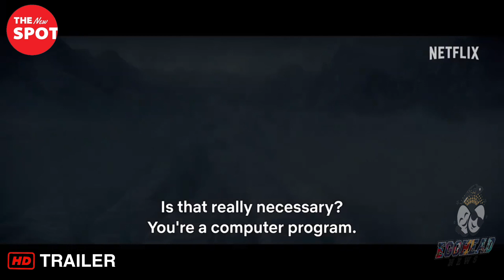Jennifer Lopez Battles Simu Liu’s AI Villain in Latest ‘Atlas’ Trailer!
Data analyst Atlas Shepherd makes peace with computer technology to hunt arch-enemy Harlan in the preview of the film set to debut on May 24.

Jennifer Lopez confronts her mistrust of technology to battle artificial intelligence villain Harlan, played by Simu Liu, in the latest trailer for Netflix‘s upcoming sci-fi movie Atlas.

In the first trailer for Atlas, Lopez’s data-driven counter-terrorism analyst Atlas Shepherd first showed her deep distrust of AI when disaster strikes.

But the new trailer sees Liu introduced as the AI character Harlan, whom Atlas has long hunted and is now shown to have nearly ended humanity after first being engineered to advance it.

So to save the the future of humanity from AI, Atlas, in the latest teaser trailer, learns to trust AI.

As dystopian, ground-pounding carnage dominates the trailer, Lopez rockets off to a far-off planet to capture a renegade robot and teams up with a computer program named Smith in what appears, at times, like buddy comedy.

“I don’t need your help. I don’t trust any AI,” an exasperated Atlas says at one point in the trailer. But soon she’s calling out for Smith’s help as her plans go wildly off-course. “Atlas, this won’t work if you don’t trust me,” AI program Smith says as the technology secures her cooperation and the two join forces against Harlan.

Sterling K. Brown, Gregory James Cohan, Abraham Popoola, Lana Parrilla and Mark Strong also star in Brad Peyton‘s sci-movie that debuts on May 24.

Peyton (Rampage) directs Atlas from a script by Leo Sardarian and Aron Eli Coleite. Producers include Peyton, Lopez, Jeff Fierson, Joby Harold, Tory Tunnell, Elaine Goldsmith-Thomas, Benny Medina, Greg Berlanti and Sarah Schechter.

About us: Egghead News is an entertainment and media channel that reports, speculates and forecasts on a variety of news from the entertainment genres. Movies, t.v. shows, games and streaming platforms are all under the preview of Egghead News.

I believe all content used falls under the remit of Fair Use, but if any content owners would like to dispute this, I will not hesitate to immediately remove said content. It is not my intent to in any infringe on their content ownership. If you happen to find your art or images in the video, please let me know, I will gladly credit you.